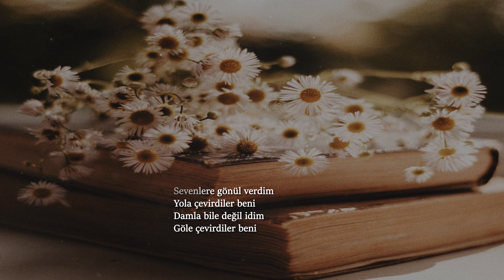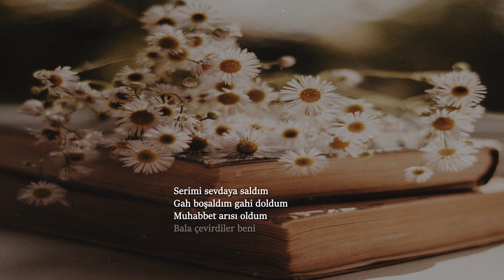Sevenlere Gönül Verdim Şiiri | Sadık Miskini (Sesli Şiir)🎼🎙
Sevenlere gönül verdim (Sesli Şiir)
Yola çevirdiler beni
Damla bile değil idim
Göle çevirdiler beni

Tohumu döl eylediler
Dikeni gül eylediler
Yari bülbül eylediler
Güle çevirdiler beni

Serimi sevdaya saldım
Gah boşaldım gahi doldum
Muhabbet arısı oldum
Bala çevirdiler beni

Mıskini'yi eğittiler
Dane dane öğüttüler
Dil bilmezdim öğrettiler
Dile çevirdiler beni

Şiir: Sevenlere Gönül Verdim
Şair:Sadık Miskini
Fon: Tezcan Özkaya